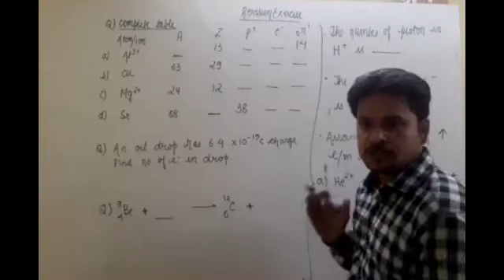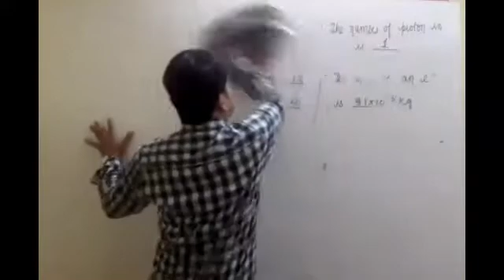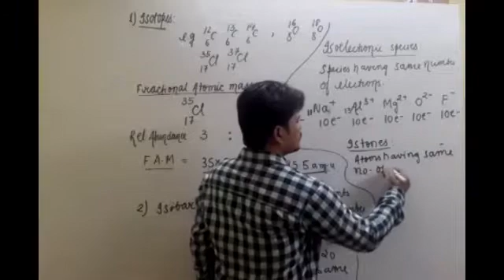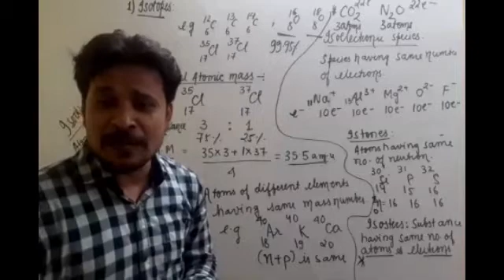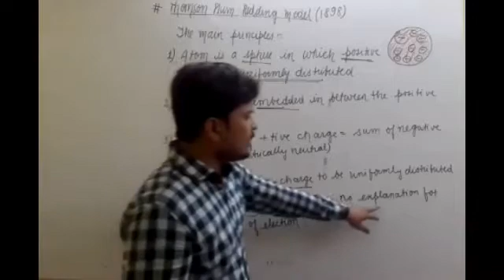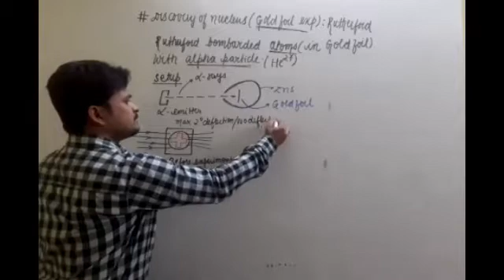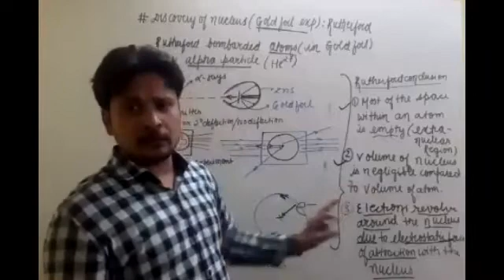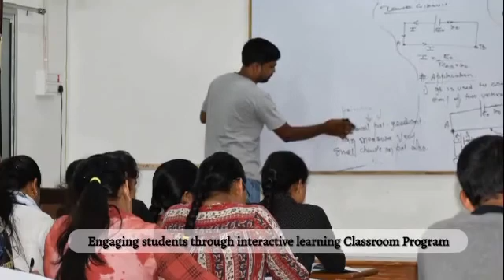29TH JULY | CLASS 11 (3RD) | CHEMISTRY - ATOMIC STRUCTURE (EARLIER CONCEPT OF ATOM)| BY MANJIT SIR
Recorded Video Lecture of Online Live Class by Srivastava Classes of "29TH  JULY | CLASS 11 (3RD) | CHEMISTRY - ATOMIC STRUCTURE (EARLIER CONCEPT OF ATOM)| BY MANJIT SIR".
Call For Any Query : 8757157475 | 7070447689 | 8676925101.